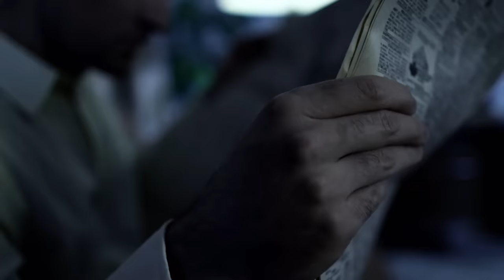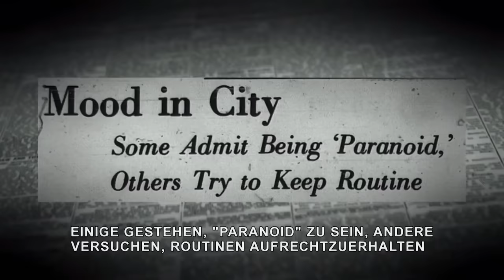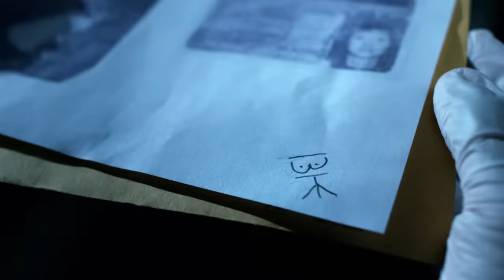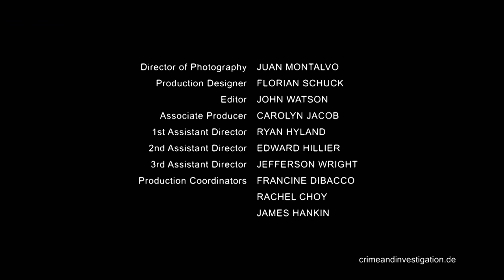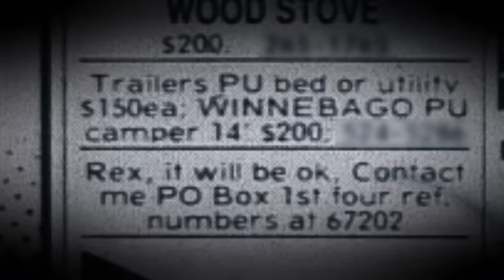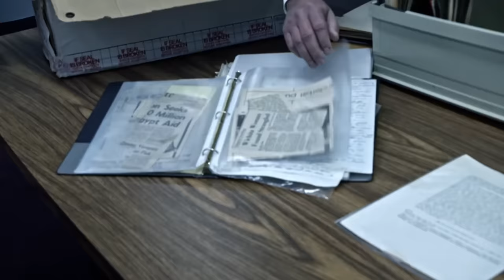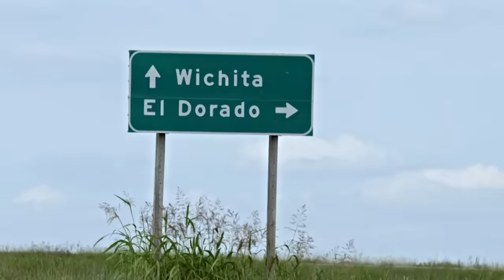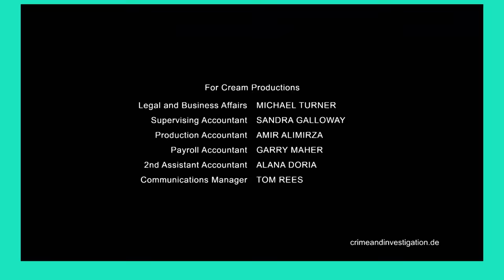"BTK ist mein Vater" | Die Geschichte eines Serienmörders | Real Stories Deutschland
Dennis Rader, besser bekannt als der BTK-Killer, führte ganze 31 Jahre lang ein Doppelleben im Verborgenen. Diese True Crime Doku gewährt fesselnde Einblicke durch umfassende Interviews mit Ermittlungsbehörden, Angehörigen der Opfer, Journalisten und sogar seiner eigenen Tochter, Kerri Rawson.

00:00​ Intro
01:24 Die Jagd nach dem BTK-Killer
44:44 Mein Vater, der Serienmörder
01:27:44 Outro

Fünfmal pro Woche gibt es hier Dokus auf Deutsch.